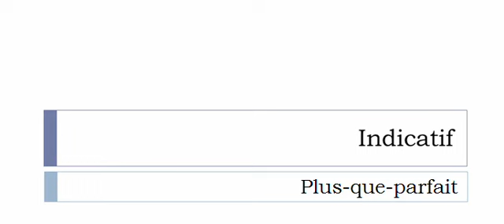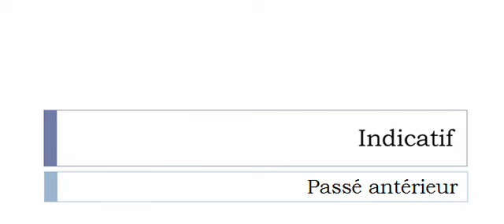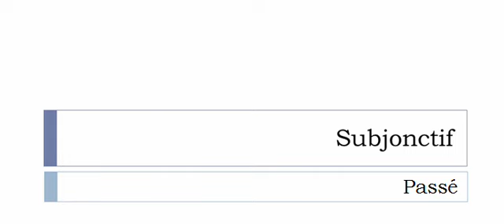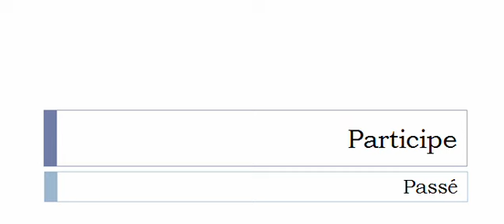Conjugaison française = Toutes les formes